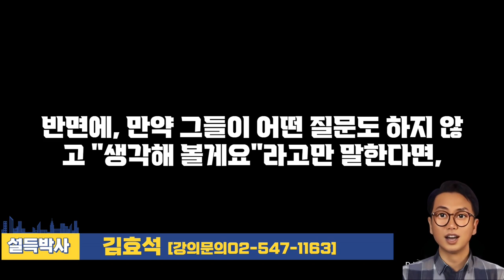"생각해 보겠습니다"라는 고객 설득하는 방법은? 김효석박사 아바타 강의